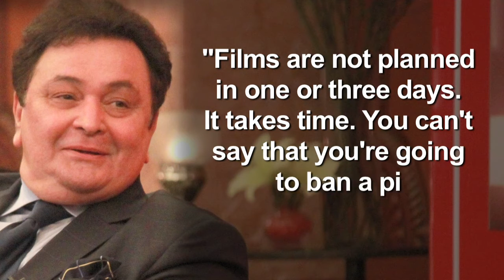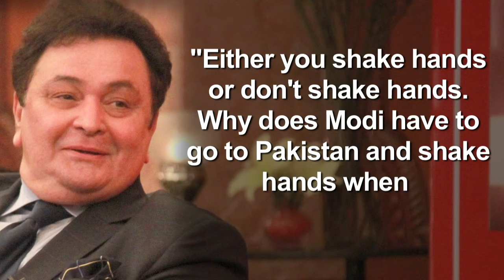Sudden ban on Pakistani artists unfair: Rishi Kapoor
As the issue of banning Pakistani artist working in Indian is still refused to die, veteran actor Rishi Kapoor at the Tata Steel Kolkata Literary Meet said, it was unfair to suddenly ban artists from Pakistan and there should be a cut-off date on such orders for film productions to fall in line.